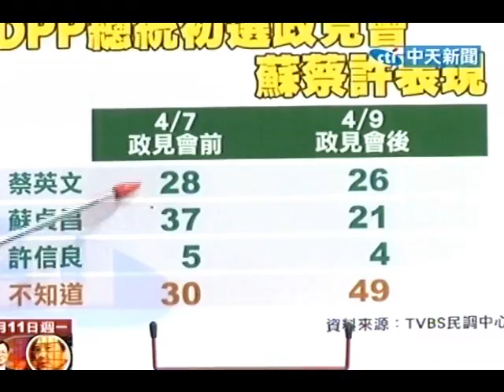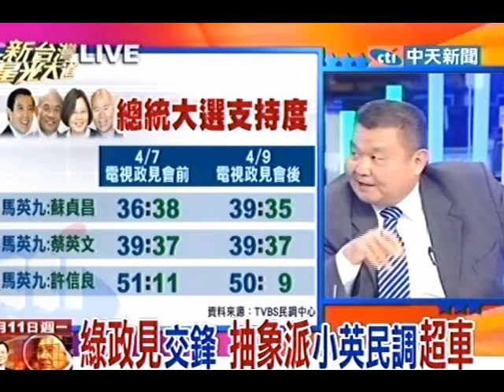新台灣星光大道20110411》蘇蔡反國光忙卸責 直航搶功績(1)